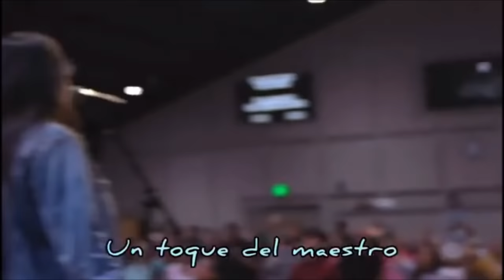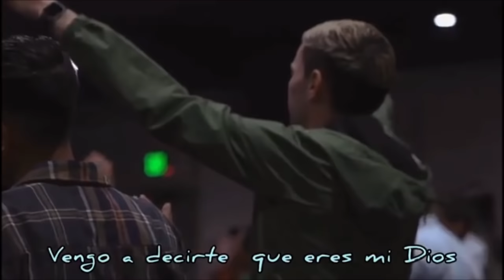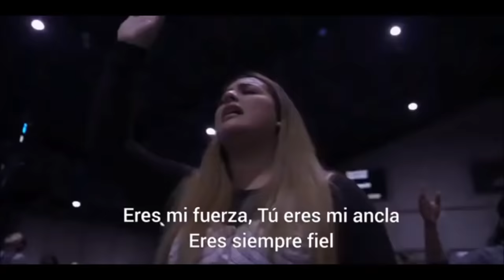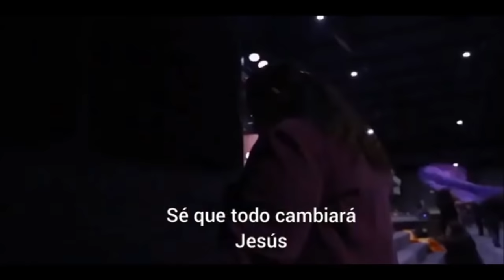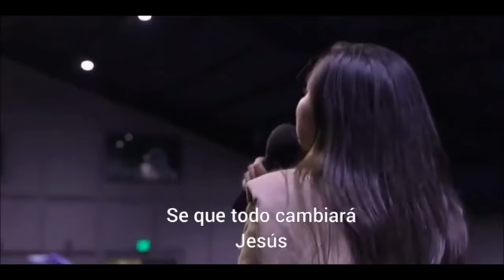2 horas de adoración /Para Orar// Centro Vida//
Para aquellos momentos que queremos estar a solas con Dios...rendidos en su presencia.

1-Hermoso Dios
2-Cuanto más te busco
3- Poderoso Dios
4- No hay nadie como tu
5- Dame de beber
6- El borde de tu manto
7- Tu nombre mencionar
8- Levanto mis manos